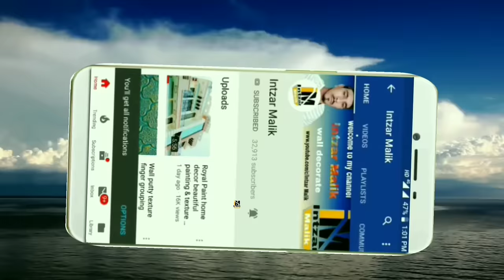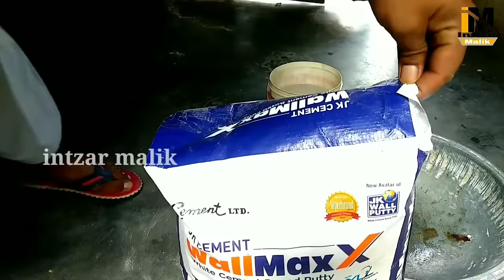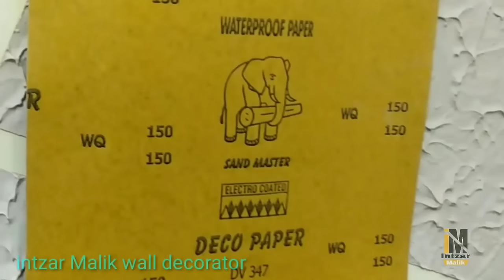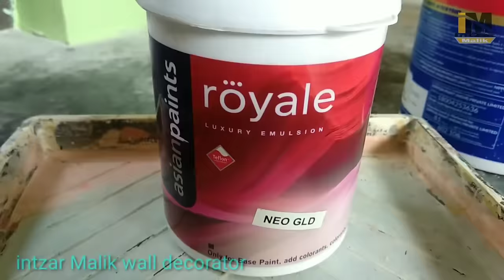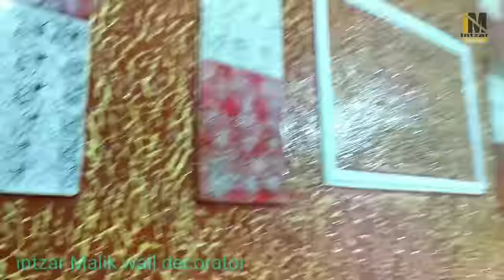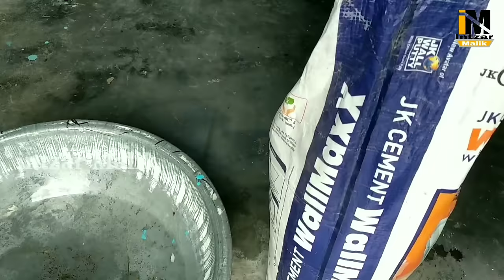8 latest wall painting design ideas |wall putty texture design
hello doston
doston humne is video mein dikhaya hai ki 8 alag alag tarike ke wall putty texture painting design kis tarike se banae jaate Hain aur inmein kaun kaun sa material lagaya jata hai

Dosto is video ko like, karna